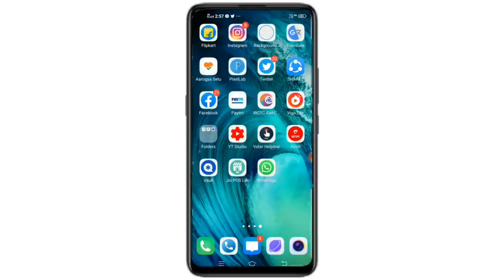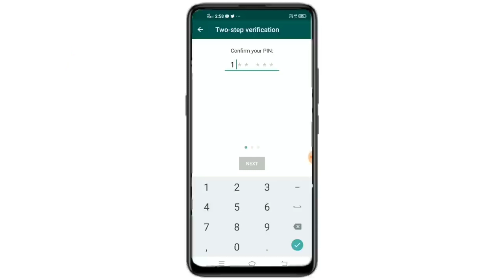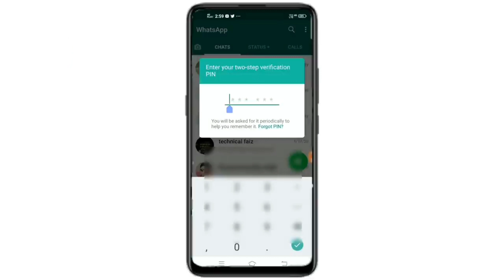WhatsApp Par Lock Kaise Lagaye | WhatsApp Me Lock Kaise Lagaye | Tech shaan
WhatsApp Par Lock Kaise Lagaye | WhatsApp Me Lock Kaise Lagaye |

: Is video me hamne ye btaya hai ki apne WhatsApp par password kaise Dale, to is video ko end Tak pura dekhe.

whatsapp ko lock kaise kare
whatsapp ko lock kaise lagate hain
whatsapp ko lock kaise karte hain
whatsapp lock kaise kare
whatsapp password kaise Dale